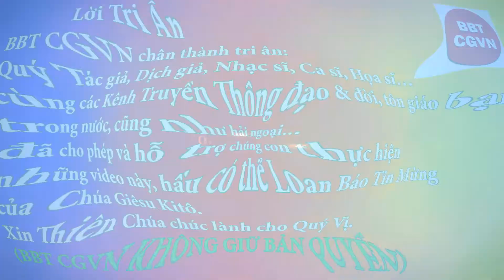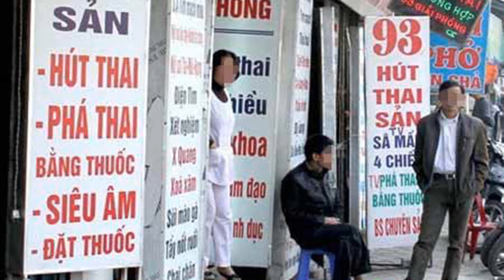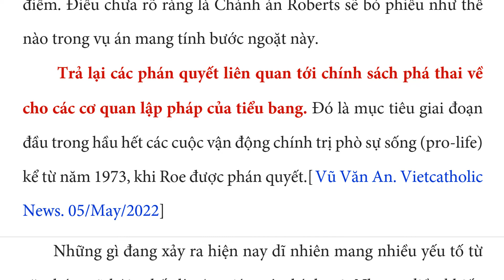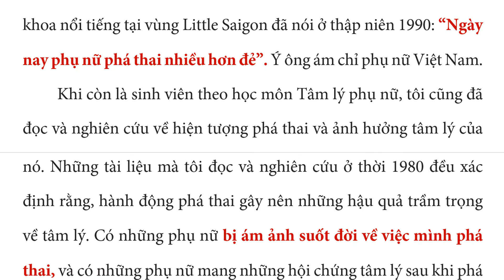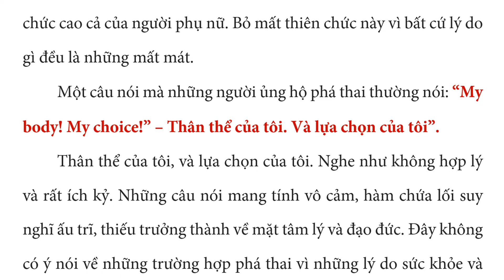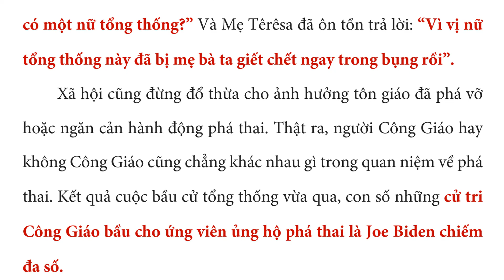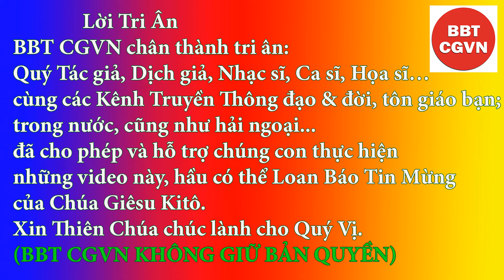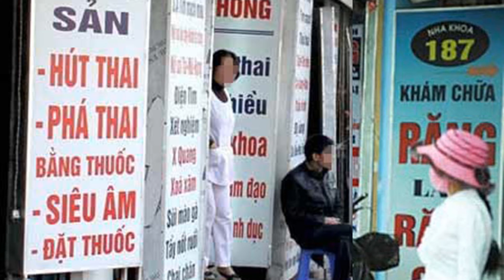PRO-CHOICE HAY CHỈ LÀ LỰA CHỌN MANG TÍNH ÍCH KỶ?! - Tiến sĩ Trần Mỹ Duyệt.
Tình hình xã hội tại Hoa Kỳ đang phải lao đao với đại dịch Vũ Hán (covid-19), xăng dầu và vật giá leo thang, ảnh hưởng việc Mỹ tham gia vào cuộc chiến tại Ukraine, nay bỗng nổi lên sóng gió liên quan đến nguồn tin rò rỉ là Tối Cao Pháp Viện với đa số thẩm phán bảo thủ sẽ thay đổi phán quyết Roe v. Wade. Các cuộc biểu tình, xuống đường ồ ạt được tổ chức, phe ủng hộ, phe phản đối.